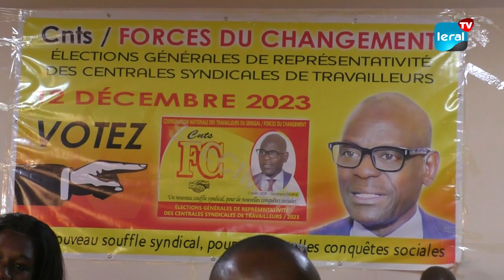La CNTS/FC dénonce des manquements dans le secteur de l'agroalimentaire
Le syndicat national des travailleurs des industries agroalimentaires du Sénégal tape du poing sur la table des autorités gouvernementales du Sénégal face aux multiples difficultés auxquelles leur secteur est confronté. Ces syndicalistes dénoncent une certaine discrimination, leur exposition aux maladies cancérigènes, et le code de l'investissement qui les conduit à la précarité. Ces situations ont été signalées lors du premier congrès de leur structure à Guédiawaye, en présence de notre reporter Ibrahima Khalil Diemé.